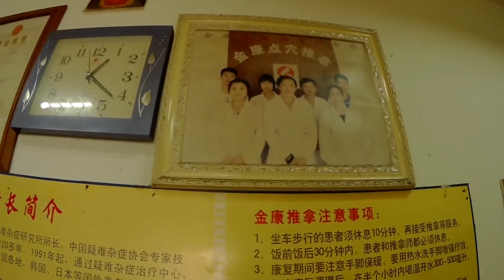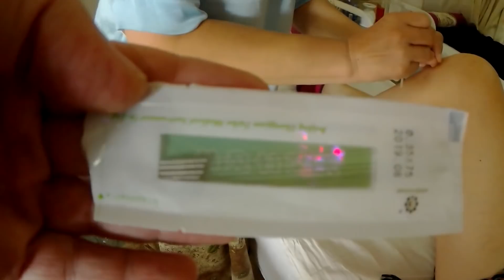WI4US, dzień 163, u wiedźmy, gosposi się zepsuło kolano, (uwaga krew)